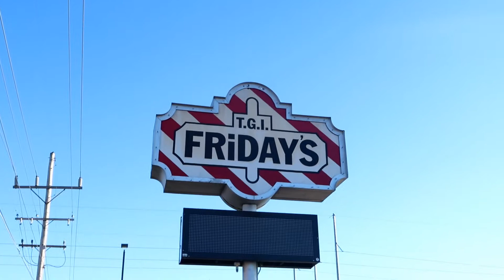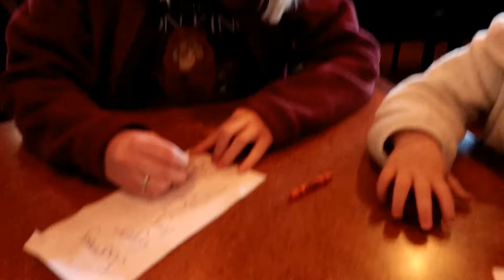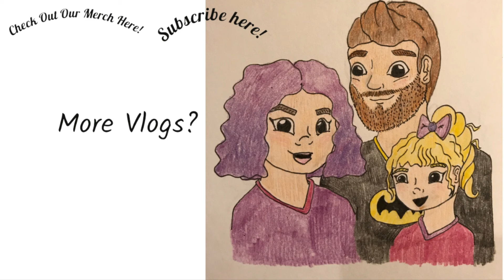Her Belly Hurt From Dinner! The Frey Family!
We are family vloggers that post 5 days a week! I’m the mom, Bailey, I do the majority of the filming editing and posting! Sean is the dad, He works very hard and is as involved as he can be! Journey is our daughter, She is a preemie, she’s spunky, silly, beautiful and as healthy as can be. We want to be advocates for Premature Babies and births, Miscarriage, Ectopic Pregnancy, a great marriage and a happy family life! I hope you all enjoy and become a part of our family!